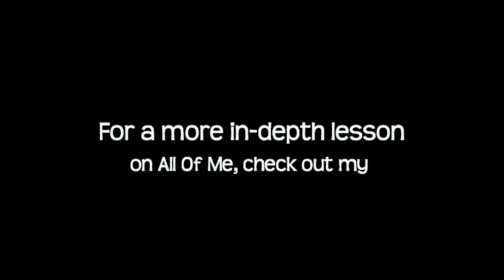The First Step to Soloing on All of Me - Jazz Sax Quick Tips #30 - Saxophone Lessons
The First Step to Soloing on All of Me is #30 in the Jazz Saxophone Quick Licks and Tips series by Atlanta saxophone teacher, Randy Hunter. This jazz improvisation lesson is the first in a mini series of lessons that shows the basics of learning to solo on a tune- beginning with triads. Be sure to click the subscribe button for lots of jazz improvisation and beginning sax lessons, and visit the web link above for lots of jazz saxophone practice material by Atlanta based jazz sax instructor, Randy Hunter!
Check out jazz etudes, duets, and combo arrangements by Randy Hunter

NEW!!! I've just unveiled a jazz lessons subscription site where you have access to all of my beginning sax and jazz improv lessons at a low monthly rate